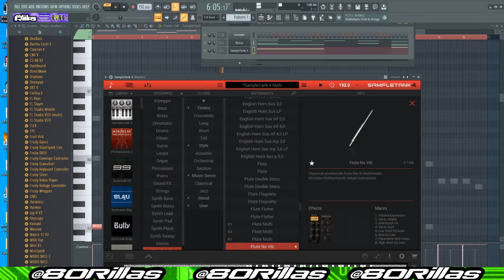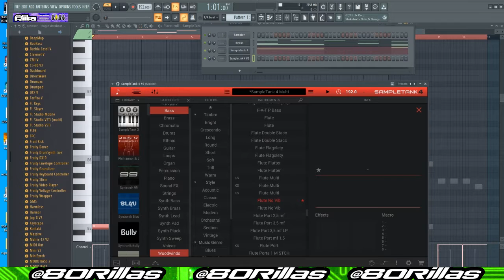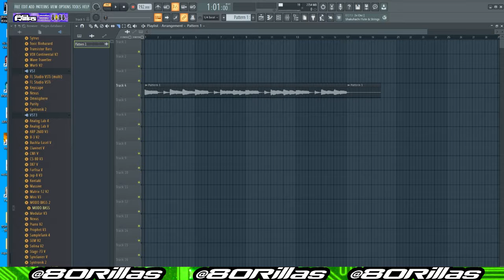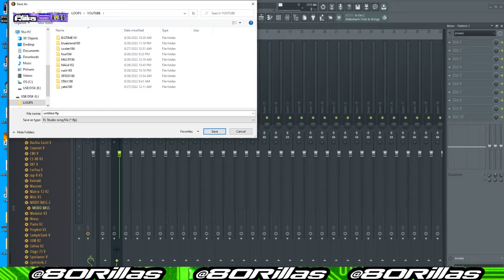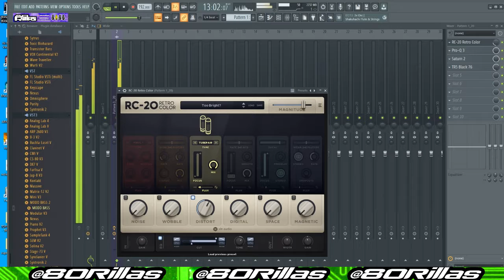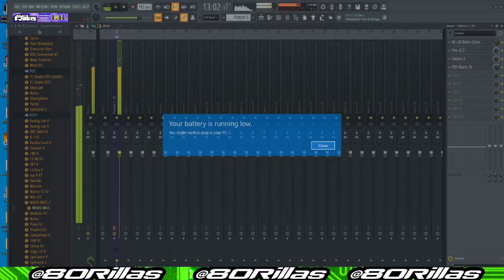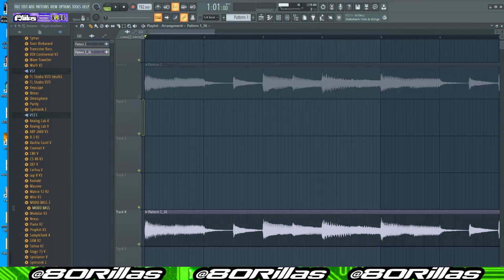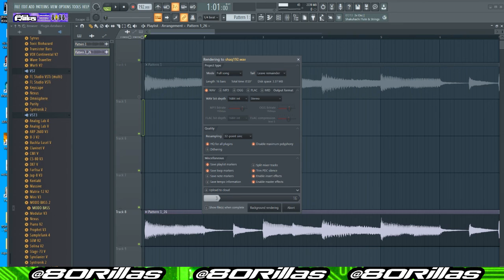[FREE] BABYTRON X LOUIE RAY X BABYTRON TYPE BEAT FL STUDIO MELODY WALK THRU